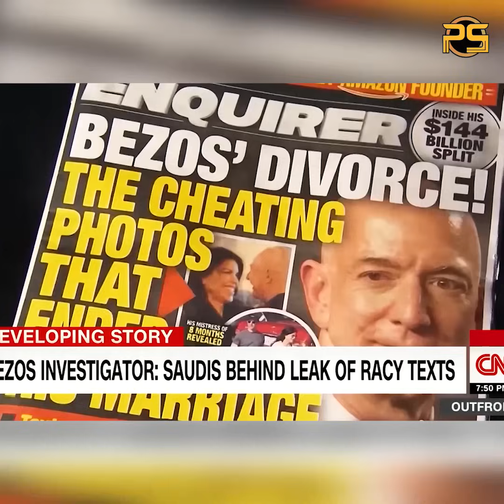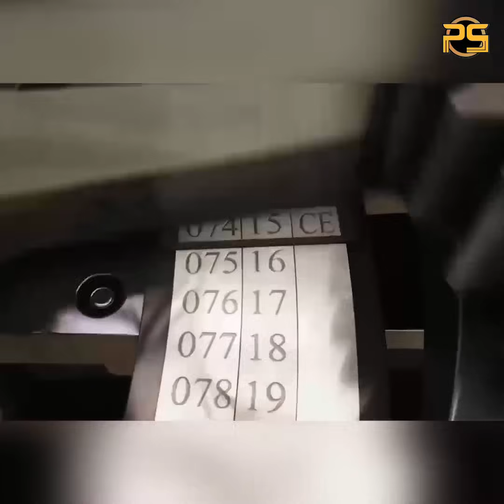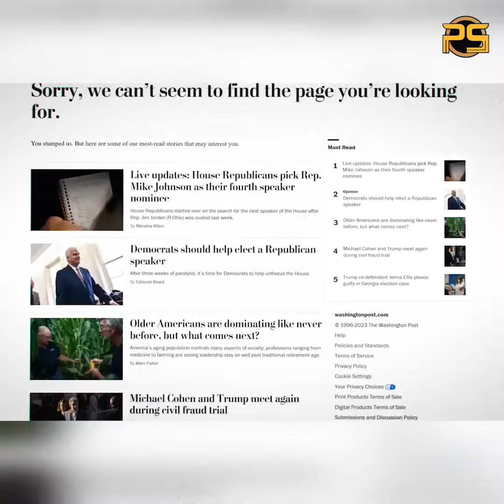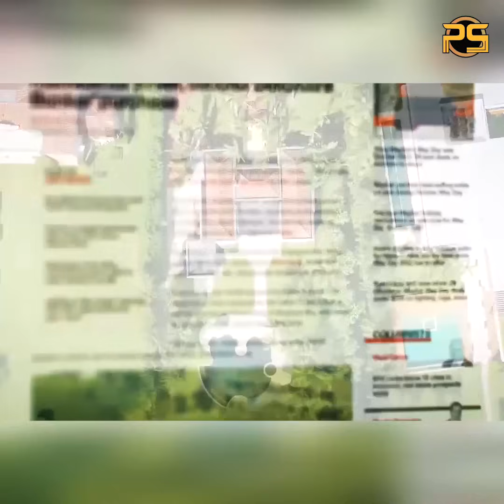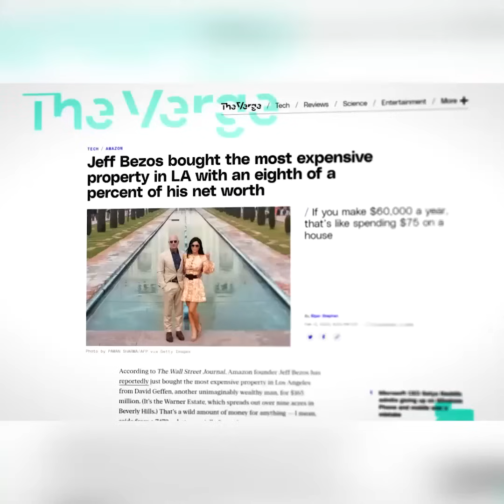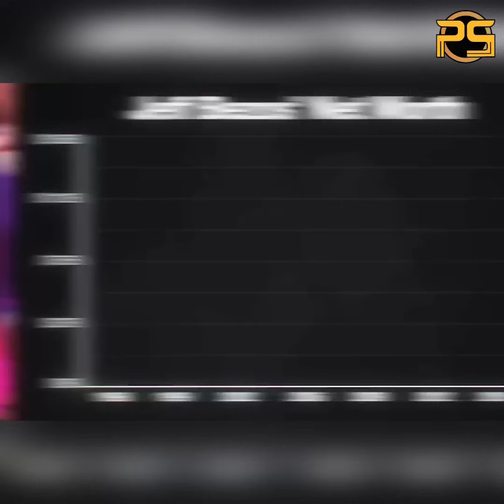သူဠေးကြီး ဂျက်ပိုင်ဆိုင်တဲ့ ဈေးကြီးပြီး ရှူးသွပ်စရာ ပစ္စည်းများ😱😱😱